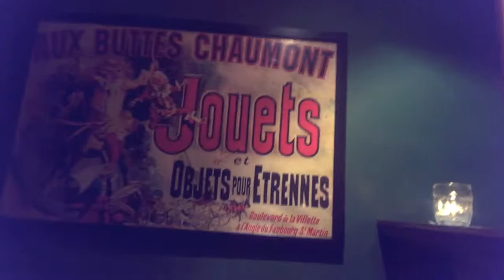I FAIL AT VLOGGING (VLOGTOBER Days 13-17) ♡ YOLOndon Vlogs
This episode features: Covent Garden Cocktail Club, hanging out in Leicester Square, random shots of London and being boring in my flat..

VLOGTOBER - Vlogging every day in October!!! I may not post every single day but I will be filming at least a little something every day for the month of October. October should be a rather interesting and exciting month!!! Lots of things coming up such as moving to a new flat, my birthday, celebrating Canadian Thanksgiving, Halloween, etc. WOOT! Join me in my adventures! :) Happy Vlogtober!

About --
I am a lost Canadian girl living in London, England since the beginning of June. I like to make videos of my adventures and share them with the world of YouTube. I believe in the philosophy of "YOLO" and thus my vlogs are called YOLOndon Vlogs. I may or may not have a slight alcohol problem and a music festival dependency. I like to travel...a LOT.